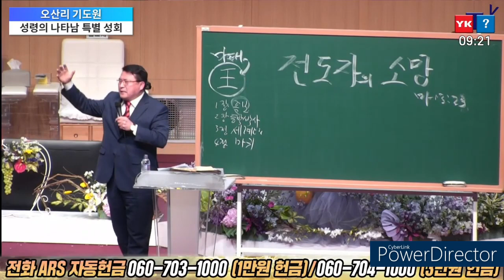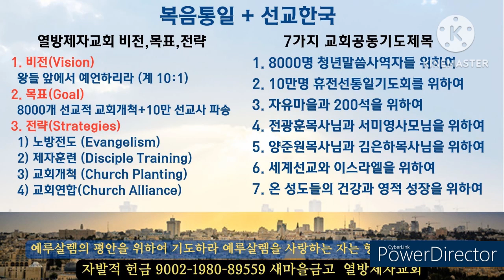[성령의 나타남 오산리기도원]나라가 없으면 난민된다/양준원목사/전광훈목사/자유마을/자유통일/신한은행 140-009-275-697